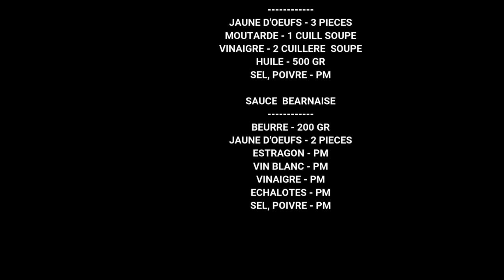SAUCES POUR PIERRADE ET BBQ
Voici un assortiment des sauces pour pierrade, fondue bourguignonne et bbq